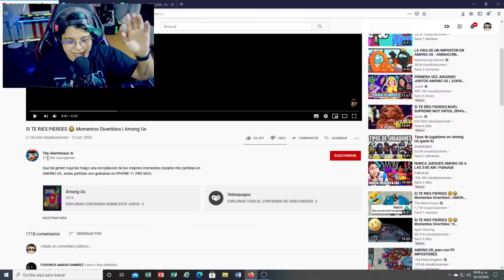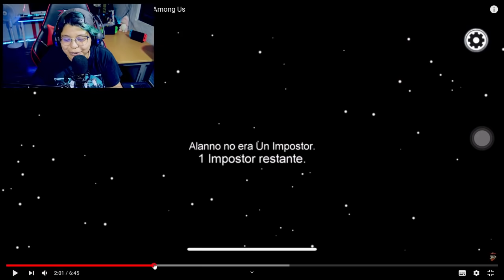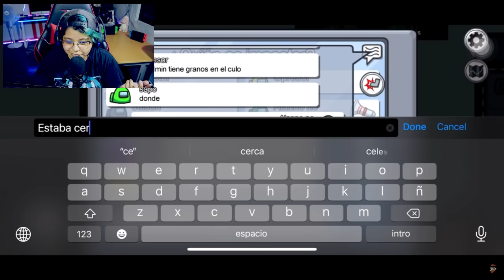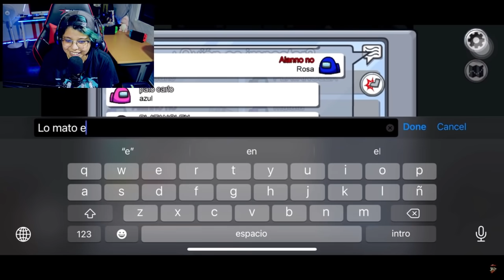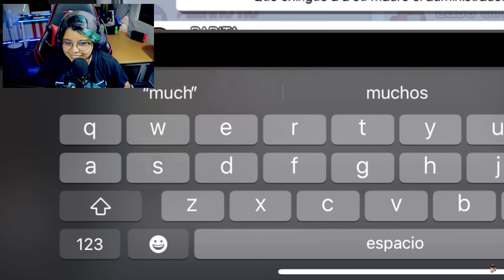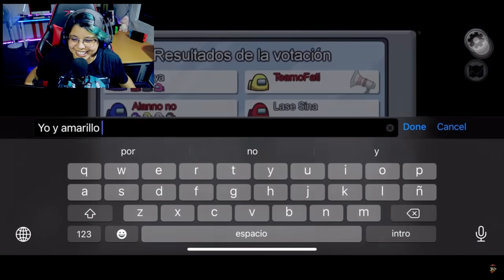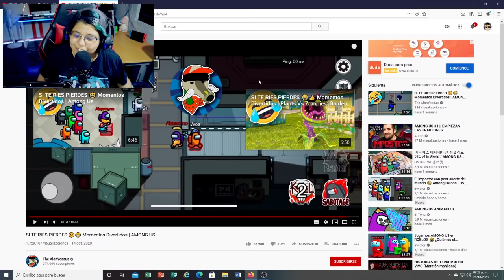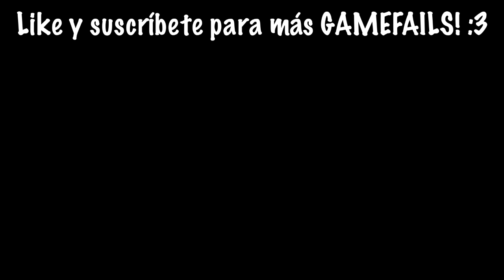SI TE RIES PIERDES AMONG US 😂 | MOMENTOS DIVERTIDOS | Pathofail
Bienvenidos a un nuevo GAMEFAIL donde hago SI TE RIES PIERDES CON AMONG US !! ¿Qué tanto puedes aguantar la risa?
No olvides subir tu video a COSTV y participar, si quieres saber más, entra a